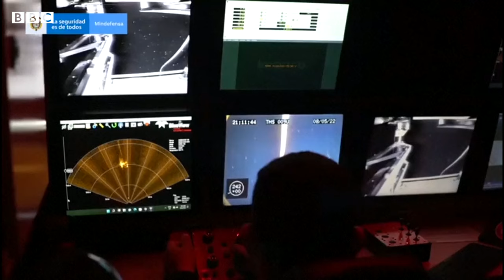San José galleon: Two new shipwrecks found off Colombian coast - BBC News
Colombian naval officials monitoring a sunken Spanish ship laden with treasure have discovered two other historical shipwrecks nearby, President Iván Duque has announced.

The San José galleon was sunk by the British in 1708 near Colombia's Caribbean port of Cartagena.

The wreckage was located in 2015.

It has been described as the holy grail of shipwrecks, as the ship was carrying one of the largest amounts of valuables ever to have been lost at sea.